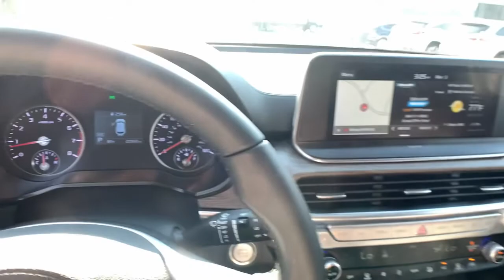2020 Kia Telluride Smyrna, Marrietta, Atlanta, Alpharetta, Kennesaw, GA 289208A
Snow White Pearl Used 2020 Kia Telluride available in Smyrna, Georgia at Ed Voyles Hyundai Kia. Servicing the Marrietta, Atlanta, Alpharetta, Kennesaw, GA area.

2020 Kia Telluride EX Certified. Odometer is 18600 miles below market average!Awards:* JD Power Automotive Performance, Execution and Layout (APEAL) Study * Motor Trend Automobiles of the year * 2020 KBB.com Best Buy Awards * 2020 KBB.com 10 Best SUVs Worth Waiting For * NACTOY 2020 North American Utility of the Year * 2020 KBB.com 10 Favorite New-for-2020 Cars